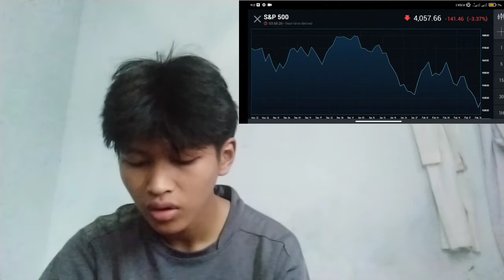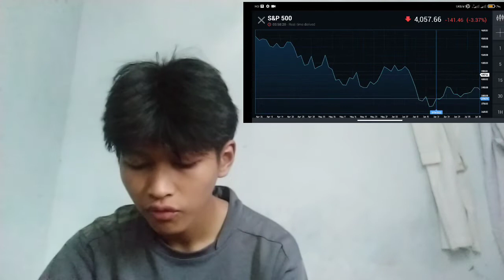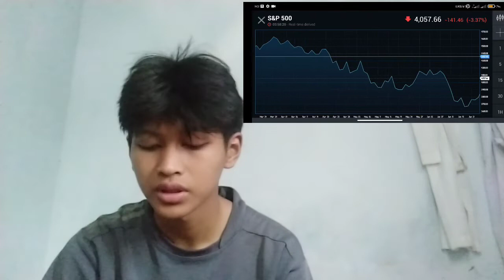BEST BTC TRADING INSURANCE PRICE ACTION SIGNALS BEST TRADING INSURANCE SECRETS I LEARNED TRADING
bitcoin mining
bitcoin news today
bitcoin live
bitcoin trading for beginners
bitcoin news
bitcoin explained
bitcoin price prediction
bitcoin crash
bitcoin 2022
bitcoin etf
cryptocurrency for beginners
cryptocurrency news
cryptocurrency malayalam
cryptocurrency trading